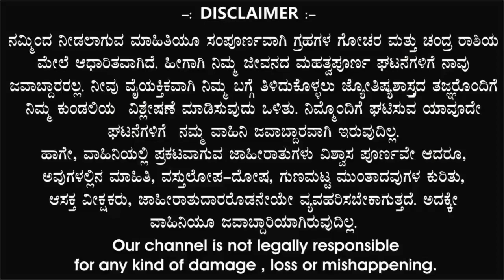ಸಿಂಹ ರಾಶಿ | ಬುಧನ ಮಹಾಗೋಚರ | 10 ಅಕ್ಟೋಬರ್ 2024 | Simha Rashi | Budh Transit 2024 | leo 2024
S89 Tv,

ಸಿಂಹ ರಾಶಿ ಬುಧನ ಮಹಾಗೋಚರ 10 ಅಕ್ಟೋಬರ್ 2024

ಜ್ಯೋತಿಷ್ಯ ಬೆಳಕು Jothisha belaku astrology,  Anand audio, Ytv kannada,  Namma kannada,

Kannada master,  Tv9 kannada,  Divine media,   Public colours,  Bhavishya Darpan 4,